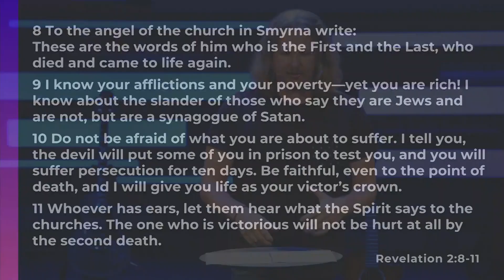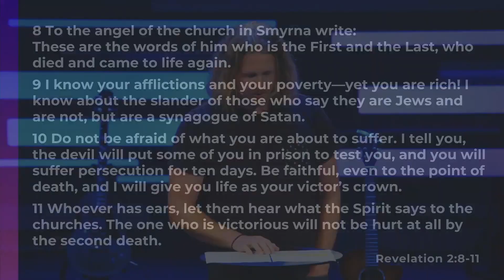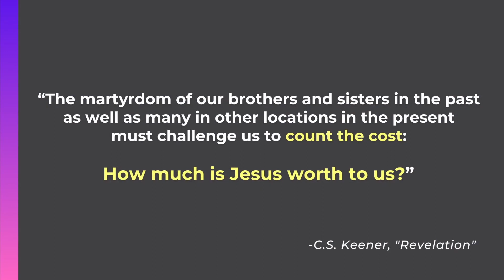Smyrna - 7 CHURCHES OF REVELATION: Week 2 with Taylor Drake | Real Life Church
The seven churches of Revelation are a gift to the church today. They offer us a glimpse into the past, present, and future of the church, and they challenge us to live our lives in a way that is pleasing to God. In this sermon series, we will explore each of the seven churches, and we will learn from their strengths and weaknesses. We will see how Jesus commended these churches for their faithfulness, and we will see how he corrected them for their shortcomings. This series will be both challenging and inspiring. It will challenge us to examine our own lives and to make sure that we are living for God. It will also inspire us to be faithful to Christ, no matter what challenges we face.